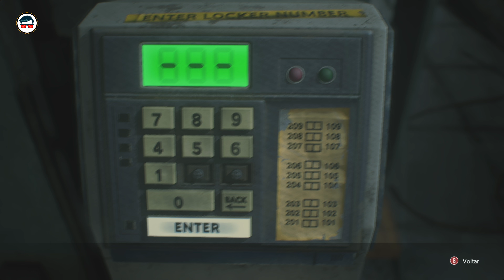MISSÃO 02 | Procurando o Dr. Bard no R.P.D no Resident Evil 3 - Remake Gameplay FULL GAME (4K)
AQUELA FORTALECIDA MONSTROOOOO. =P

■ CONTATO PROFISSIONAL:
■ ONDE PODE ME ACHAR:
■ CONFIGURAÇÃO PC:
- Placa Mãe : Huananzhi X99-F8 GAMING | DDR4 | Max 256GB RAM | ATX Server | USB 3.0
- ChipSet : Intel B85
- Arquitetura :  Haswell
- Tipo de Sistema : 64x
- Socket : LGA2011
- 124 GB de RAM
- Fonte CX750
- 7 Fan Cooler RGB
- Placa de vídeo: VENTUS 2x MSI RTX 4070 | GDDR6X 12GB | 2023
- 4 SSD.m2 de 1Tb  = 4T SSD.m2
- 2 SSD.m2 NVMe de 1T = 2T SSD.m2 NVMe
■ Filmagem e Edição :
- Celular Samsung s10e | FULLHD | 60FPS
- Adobe Premiere
- Adobe Photoshop
- Adobe Audition
- 2x Monitores LG Full Ultra HD
- Áudio | Efeitos :  Envanto Elements